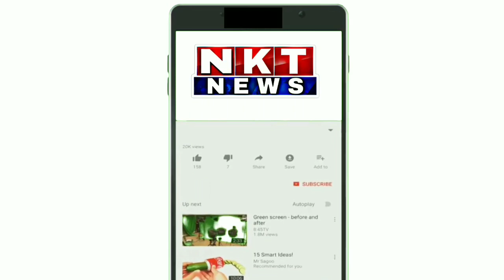ಕೇಂದ್ರ ಸರ್ಕಾರದ ಹಿಂದಿ ಹೇರಿಕೆಯನ್ನ ಖಂಡಿಸಿದ ಕರವೇ ಕಾರ್ಯಕರ್ತರು!